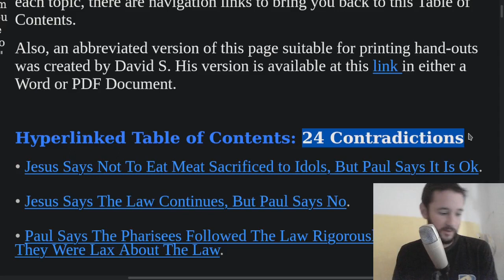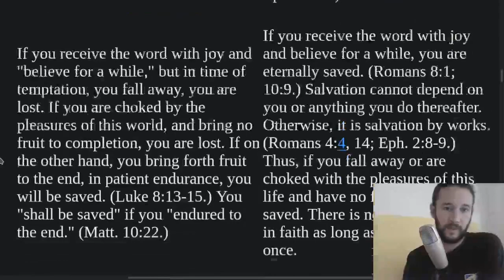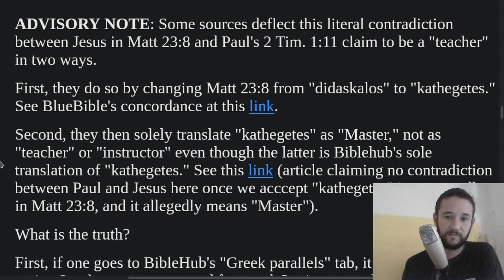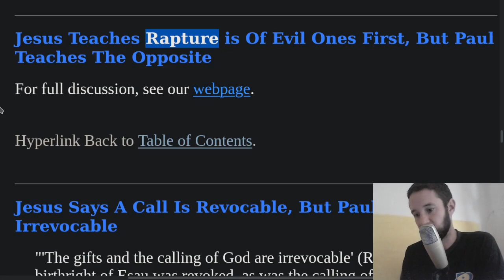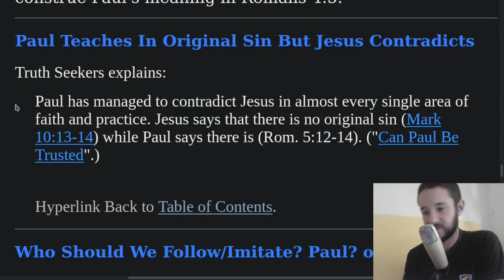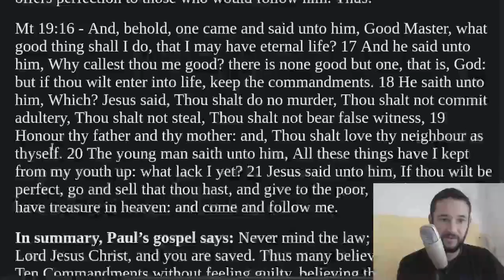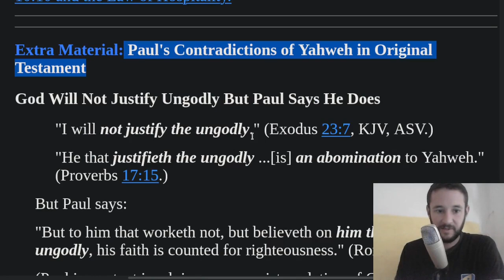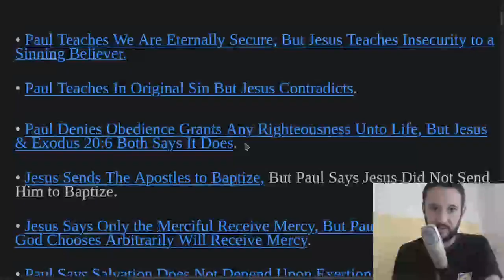contradictions paul vs. jesus in 30 minutes...article from Jesus Words Only